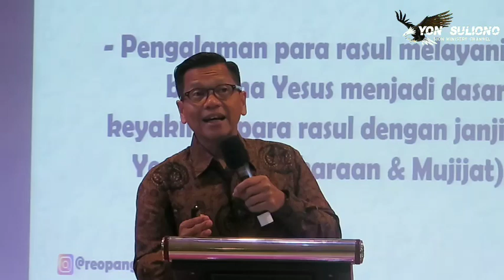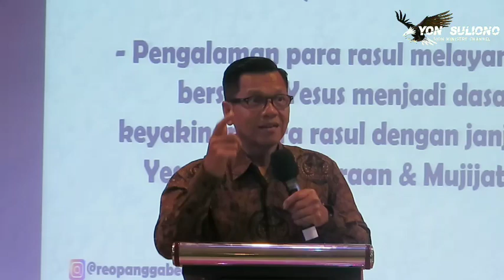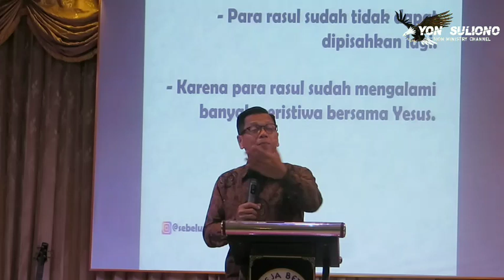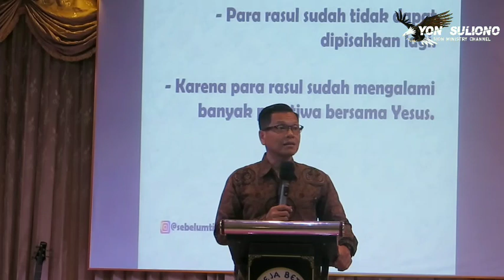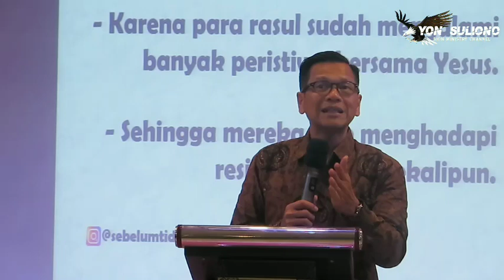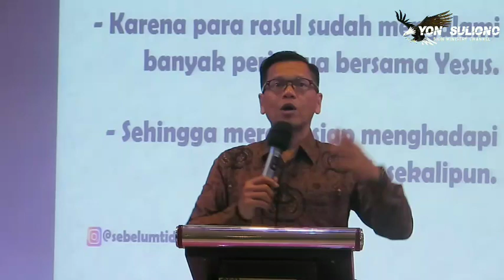YESUS PULANG KAMPUNG - Pdt. Reo Panggabean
Minggu pagi, 21 Mei 2023

BCA
An. Juniawan O Harefa atau Louis Murni
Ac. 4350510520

Atau

BCA
An. Yonathan Suliono
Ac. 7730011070